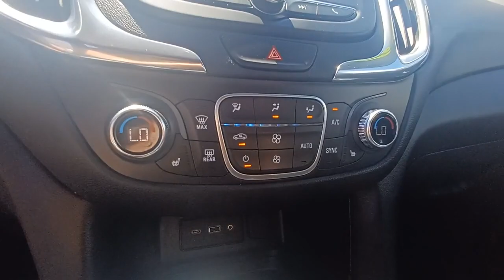2019 Chevrolet Equinox Skokie, Niles, Glenview,Morton Grove, Chicagoland area, IL P03527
2019 Chevrolet Equinox available in Skokie, Illinois at Martin Nissan. Servicing the Niles, Glenview,Morton Grove, Chicagoland, IL  area.

Martin Nissan
5240 Golf Road